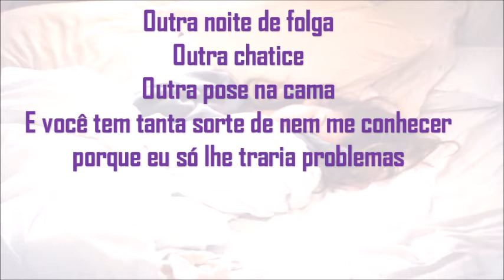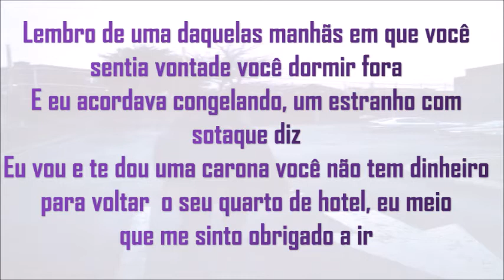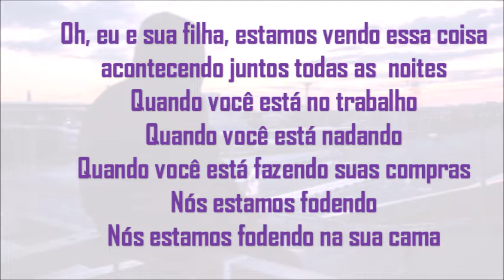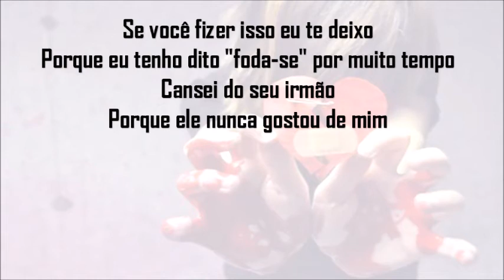Catfish and the bottlemen Kimono Rap legendado